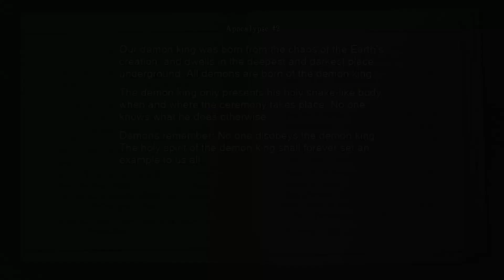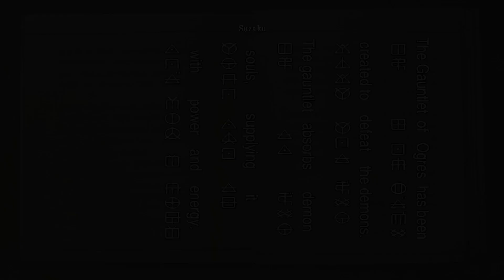Onimusha Warlords Full Gameplay Walkthrough Part 8 (No Commentary)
🌟 DESCRIPTION🌟
During the Sengoku period, Samanosuke, a mighty Samurai of the Akechi clan, is summoned by the Princess to fight against the forces of Nobunaga Oda, a powerful warlord and leader of murderous demons who invaded the kingdom.
Murderous demons are invading the kingdom and slaughtering people late at night. Soon they dominated the castle and conquered the whole land. A powerful slain Warlord is the leader of the demons, and it is looking dark for the kingdom. You are a mighty Samurai summoned by the Princess to save everyone. Now only you can slay the evil demons and banish them to Hell. Go forth and save the land...